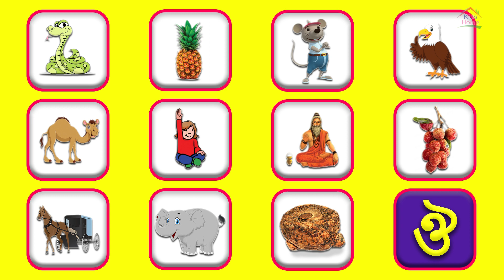Bangla Bornomala Learning || অ আ ই ঈ বর্ণমালা | Bangla Alphabet for Kids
অ, আ, ই, ঈ, উ, ঊ, ঋ, এ, ঐ, ও, ঔ। বাংলার শিশুদের শেখার ভিডিও।
Bengali Swarabarna